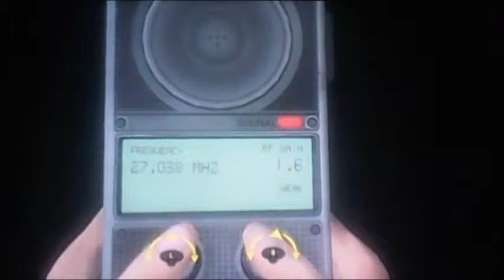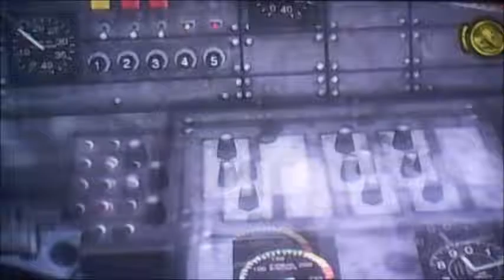Jurassic Park The Game Season 2 Episode 2 (VIDEO IMPROVED)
Original Motion Picture from the film "The Lost World: Jurassic Park" Added to Content.

Episode 2: The Cavalry

Realizing there are still some people unaccounted for on the island, InGen hires a team of mercenaries to rescue them. The team consists of Billy Yoder (voiced by Jason Marsden), Oscar Morales (voiced by Carlos Carrasco) and Danny "DeCaf" Cafaro (voiced by Ari Ruben). They head to the Visitor's Center to meet with Bravo team, their backup unit, but when they try to radio, all they hear is gunfire. Arriving at the site, they find the team dead save for one member, Vargas, who has gone crazy and tries to attack them. After they subdue Vargas, Yoder and Oscar notice a strange wound on Vargas' arm, speculating that a poisonous animal bite caused him to hallucinate and kill his own men. As they examine the building's security recordings hoping to find out what attacked Vargas, they run across footage of Nima marching Gerry and Jess out of the building at gunpoint. The Visitor's Center is once again attacked by dinosaurs, which kill Vargas as Oscar and Yoder rush back to the chopper. Meanwhile, Nima, Gerry and Jess are hiking through the woods when they stop to take a break. Gerry convinces Nima to let him start a fire by claiming the smoke will keep any wandering dinosaurs away, secretly hoping the rescue team will be able to see it. Later, while Gerry distracts Nima with questions about her family, Jess manages to steal the radio, slips away and contacts Yoder, but Nima finds out and forces them to keep moving.

Yoder's team see the smoke from Gerry's fire, but a Pteranodon attacks their helicopter, forcing them to make an emergency landing. While DeCaf tries to repair the chopper, Yoder and Oscar head into the jungle to locate their targets. The pair split up to try to pick up a trail, but Yoder disturbs a nest of Dilophosaurus eggs in the process, causing the mother to attack. He manages to hold the creature off long enough for Oscar to arrive and drive it away. At the same time, Nima's group reaches a dead end at the Bone Shaker, an unfinished roller coaster built into the side of a cliff, in which a thousand-year-old stone staircase had been destroyed for the coaster's construction. The trio manages to get the ride operational by moving the utility cars off the tracks and getting the passenger cars on as well as using a crane to move a scaffold off the track and opening a door to the power switches. They attempt to ride it down to the base of the cliff, but as they do so, a pack of Herrerasaurus attacks them. They manage to ward them off, but the coaster cars nearly run off the damaged tracks in the process. Yoder and Oscar locate them and disarm Nima, although she implies that she has met Oscar before. The group heads back to the helicopter, but find that DeCaf has disappeared. The T. rex reappears and makes its way towards them, forcing Oscar to fix the chopper himself. They manage to get into the air just in time.

The last target to be rescued is Dr. Sorkin, and they head out to the field lab to pick her up. En route, Nima gets into an argument with Oscar, clearly having history with him, but Gerry stops the fight once the group reaches the lab and meets with Dr. Sorkin. However, she refuses to leave with them, forcing Yoder to convince her by exploiting her desire for Isla Nublar to become a wildlife preserve for the dinosaurs. She finally concedes, but asks to be allowed to put an experimental cure for the dinosaurs' engineered lysine deficiency into the water supply to keep the group of Parasaurolophus she has been studying from dying off while she is away. As she, Gerry and Jess do this, Nima tries to hijack the helicopter and escape. Yoder and Oscar stop her, but in the scuffle, a thrown knife damages the controls. Meanwhile, Sorkin's group is attacked by a pack of Velociraptors which had recently been shipped to the park from Site B and subsequently escaped their containment pens. The raptors force the group to take refuge atop the water tower. They spot the helicopter and call for help, only for the chopper to crash into the tower.